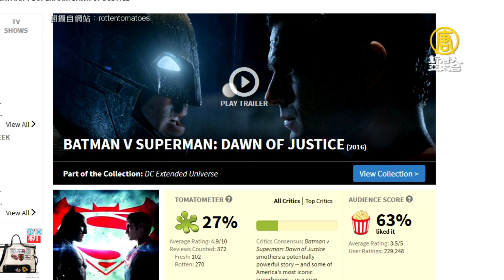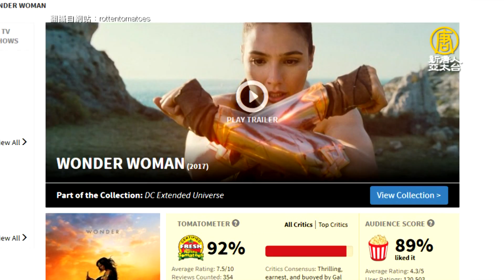DC宇宙趕進度！《正義聯盟》組完隊 超人再現身？【大千世界】電影推薦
【新唐人亞太台@MOD 320頻道】起步較晚的DC擴展宇宙，快馬加鞭追趕進度。在第5部作品《正義聯盟》，就由觀眾熟悉的蝙蝠俠和神力女超人帶領，與在《蝙蝠俠對超人：正義曙光》中驚鴻一瞥的水行俠、鋼骨及閃電俠等超級英雄組隊，來對抗入侵地球的外星人大軍。
⌂ 大千世界 長知識 合家歡 ⌂
⌂ 3月1日起 每周一至周五19:45 陪您全家人 ⌂